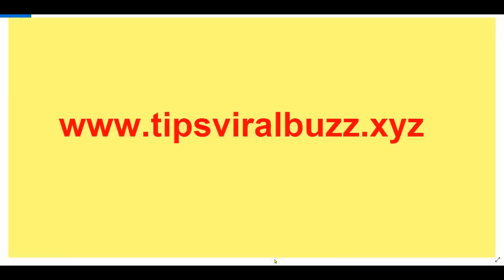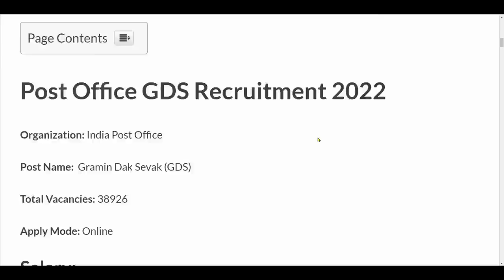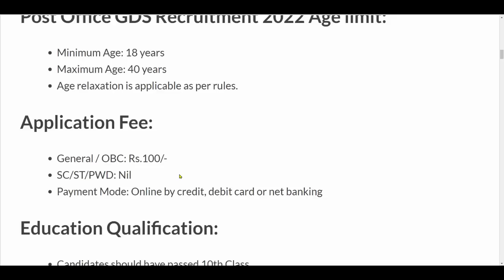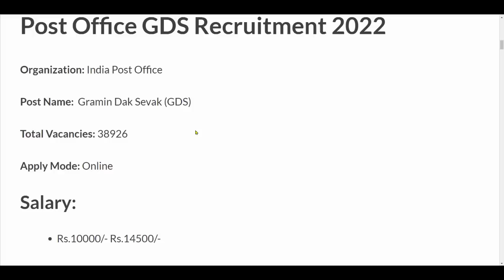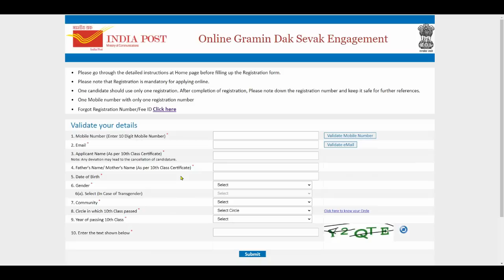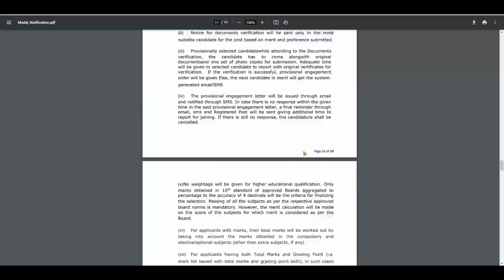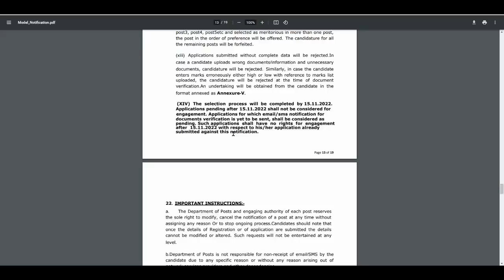India Post Office GDS Result 2022 कब आएगा? | GDS Form Reject/Accept होगा | अंतिम मौका Full Details